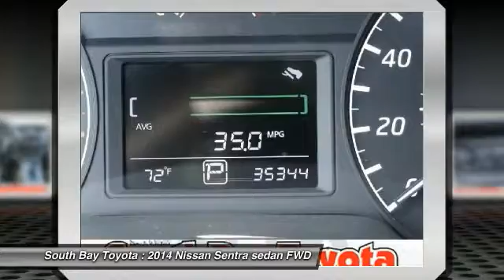2014 Nissan Sentra Gardena,Torrance,Hawthorne,Carson,Compton 249670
2014 Nissan Sentra MID-SIZE

SOUTH BAY TOYOTA, PROUDLY SERVING GARDENA, TORRANCE, HAWTHORNE, CARSON, COMPTON, AND SURROUNDING CALIFORNIA LOCATIONS THIS WHITE 2014 Nissan SENTRA IS EQUIPPED WITH A Engine: 1.8L DOHC 16-Valve 4-Cylinder, AUTOMATIC TRANSMISSION, AND RECEIVES AN ESTIMATED 30 City/39 Hwy MPG. CONTACT SOUTH BAY TOYOTA TO SCHEDULE A TEST DRIVE AND TAKE THIS 2014 Nissan SENTRA HOME TODAY, OR VISIT OUR SHOWROOM CONVENIENTLY LOCATED AT 18416 SOUTH WESTERN AVE GARDENA CALIFORNIA 90248. **CLEAN CARFAX 1 OWNER** and This car has passed a 160 point inspection by our Toyota Certified Technicians.. Air Conditioning, AM/FM/CD Audio System, Brake assist, Electronic Stability Control, Panic alarm, Power steering, Power windows, Rear window defroster, and Remote keyless entry. Are you looking for a brilliant value in a vehicle? Well, with this superb-looking 2014 Nissan Sentra, you are going to get it.. This outstanding Nissan is one of the most sought after used vehicles on the market because it NEVER lets owners down. It's Time to SAVE at South Bay! Call today!